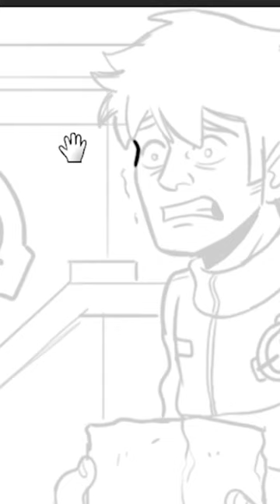SCP-837 | Multiplying Clay (SCP Orientation)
and released under Creative Commons Sharealike 3.0. Contributor: DrEverettMann